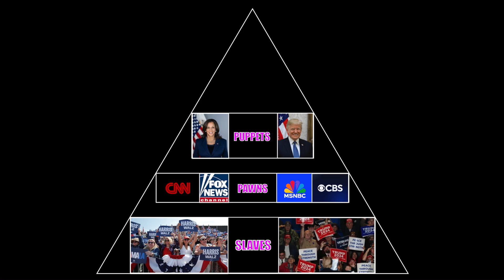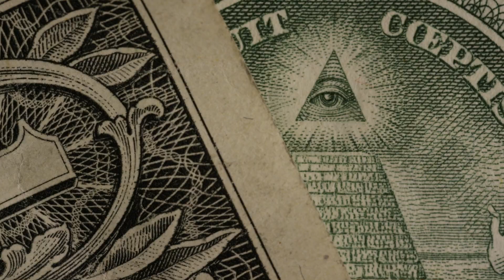“You’re a slave, Neo.”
Knowing the system.

Scott is a psychic medium who first became aware of his abilities to connect with spirit and at a very young age. Since growing up in a house with poltergeist activity, Scott has expanded his insight and knowledge in the spiritual realms which has also assisted his ability to connect with spirit in and out of the physical realms. This has allowed Scott to read one's personal trajectory in association with their physical and spiritual evolution. After overcoming his own personal traumas with conversion therapy, sexual abuse, suicidal ideation, anxiety, and agoraphobia; Scott now helps others by providing answers and solutions to those with similar trauma experiences, as well as, insight into relationships, self-limiting beliefs, addiction, career building, health, and a variety of other topics.